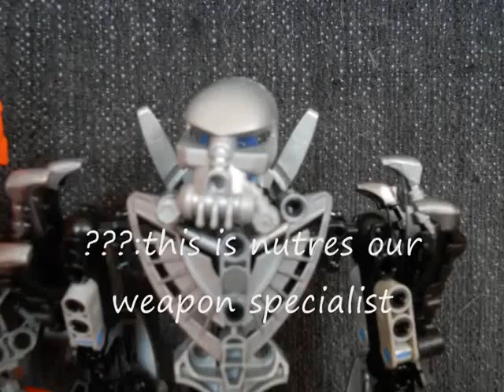(late) one year anniversery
hurray my first year on youtube
so here is my special with some of my video's of this year